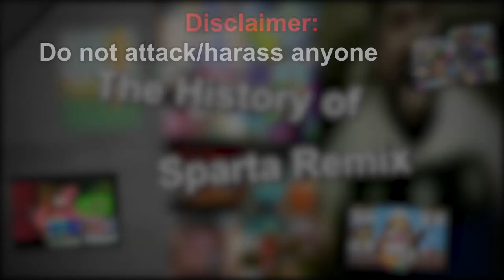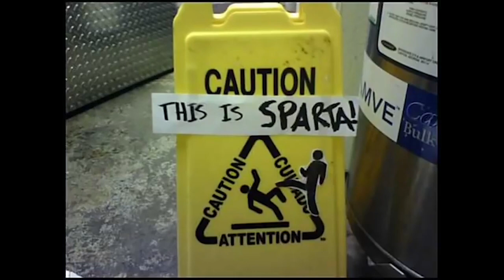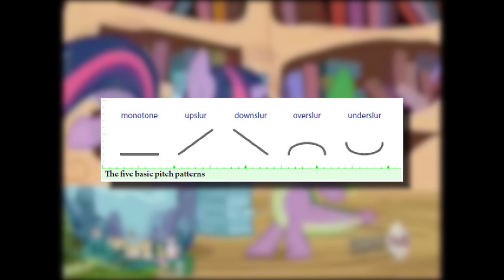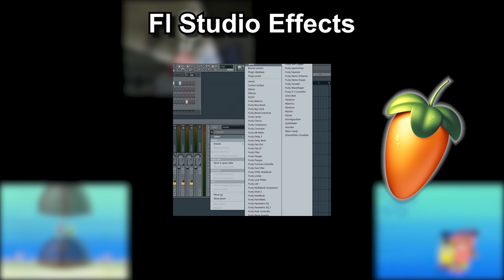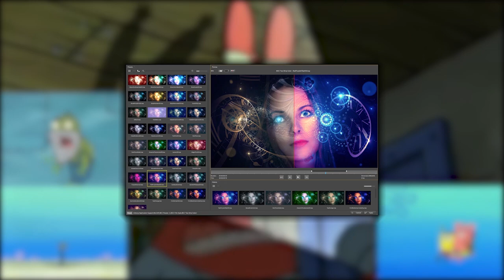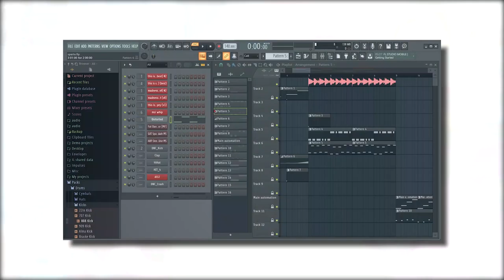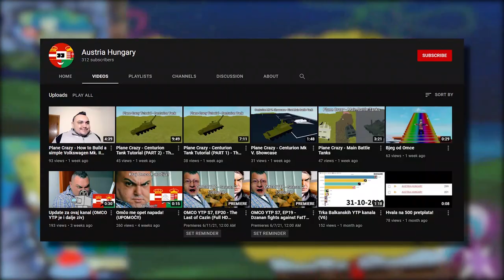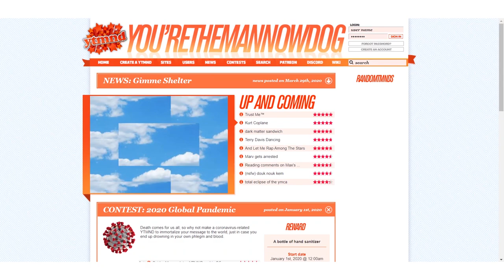The History of Sparta Remix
Finally finished this, originally was suppose to come a lot sooner but personal life and other stuff got in the way so apologizes. Anyways, Sparta Remix is a very old meme dating all the way back to 2007, in this video I will cover how the meme first started and how it's turned into a community with it's fair share of ups and downs. Hope you enjoy this, put some time into this. I'm not a perfect human so this probably has some mistakes and stuff, so feel free to correct me :) I'll make sure to add those in, in like a pinned comment or something at least?

Landlines Trilling :Vapormax [06]

Timestamps:
0:03 - Intro
0:36 - How It Started
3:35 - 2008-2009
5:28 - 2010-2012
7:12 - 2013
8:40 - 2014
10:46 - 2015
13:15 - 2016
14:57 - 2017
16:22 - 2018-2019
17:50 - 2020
20:45 - Conclusion
21:32 - Outro